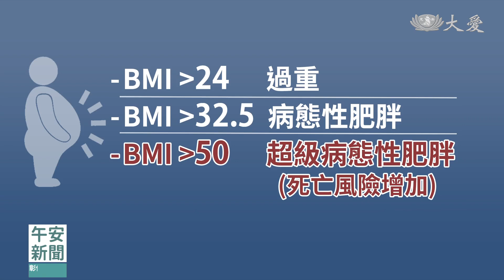貨車司機BMI破53！達文西縮胃手術｜大愛新聞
您有好好控制體重嗎？嘉義地區一名40多歲貨車司機，工作關係，三餐不定，還愛喝罐裝咖啡提神，體重高達140公斤，上、下貨車都喘不行。他到大林慈濟醫院，求診想要減重，接受達文西縮胃手術後，5個月成功擺脫30公斤，如今呼吸順暢，脂肪肝等問題也都改善了。